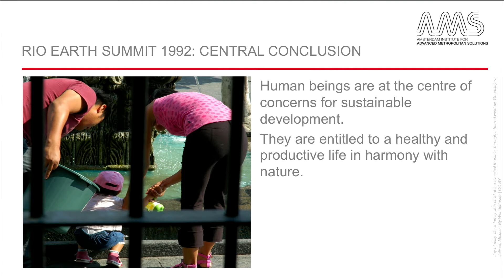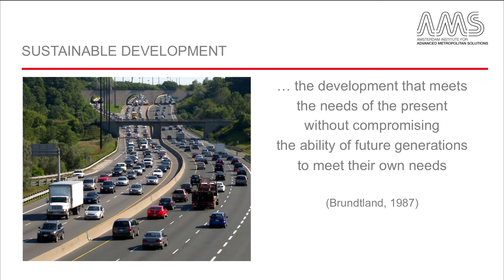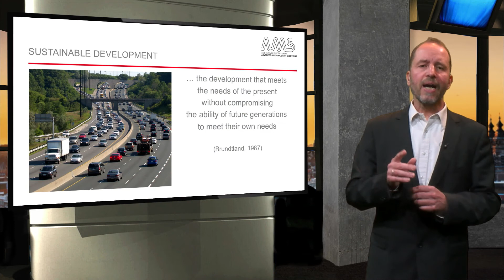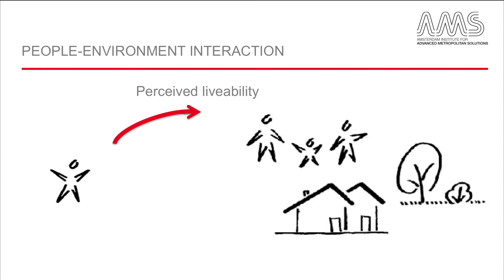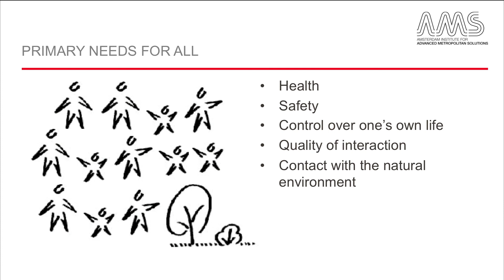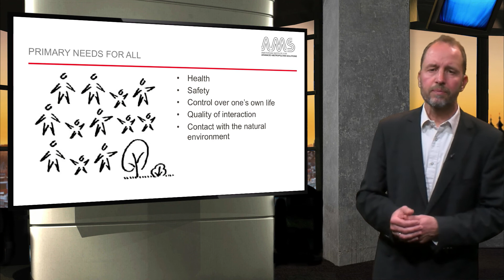AMS.URB1X_2016 1.6.1 Liveability & urban sustainable development